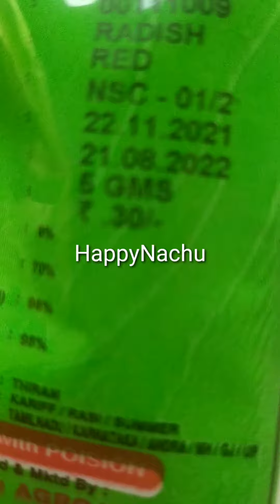முள்ளங்கி விதைக்க போறோம் வாங்க பார்க்கலாம்/How to put radish seeds in Tamil